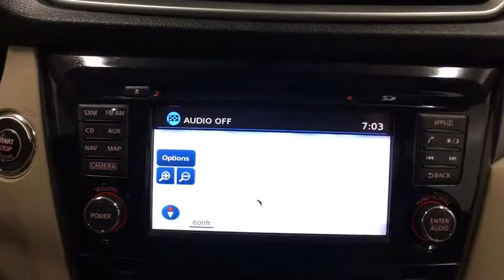2015 Nissan Rogue Oneida County, Onondaga County, Herikimer, Madison County, Otsego County, NY 6907P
Super Black Used 2015 Nissan Rogue available in Oneida County, New York at Carbone Nissan. Servicing the Onondaga County, Herikimer, Madison County, Otsego County, NY area.

Carbone Nissan
4967 Commercial Dr

Please call Douglas Risucci or Joe Curri at Or Visit us at 4965 Commercial Dr. Yorkville NY 13495.CERTIFIED WARRANTY, BACK-UP CAMERA, ALL WHEEL DRIVE, NAVIGATION, LANE DEPARTURE WARNING, BLUETOOTH, HEATED SEATS, MP3 Player, BLIND SPOT MONITORING, KEYLESS ENTRY, 32 MPG Highway, SAT RADIO, PREMIUM PACKAGE, POWER LIFTGATE, ALLOY WHEELS!.Drivers wanted for this sleek and agile certified 2015 Nissan Rogue SV. Take pleasure in the buttery smooth shifting from the Variable transmission paired with this high output Regular Unleaded I-4 2.5 L/152 engine. With an incredible amount of torque, this vehicle is waiting for a commanding driver! It is stocked with these options: SUPER BLACK, ALMOND, CLOTH SEAT TRIM, [Z66] ACTIVATION DISCLAIMER, [U01] SV PREMIUM PACKAGE -inc: Blind Spot Warning, moving object detection, Heated Outside Mirrors, Heated Seats, Around View Monitor, Power Liftgate, Radio: AM/FM/CD/RDS/AUX NissanConnect w/Navigation, mobile apps, 7 color touch-screen display, USB connection port for iPod interface and other compatible devices, Bluetooth hand-free phone system, XM Satellite radio, Nissan voice recognition for navigation and audio, NavTraffic, NavWeather, SiriusXM TraveLink, Google places and Google send-to-car, Lane Departure Warning, [L92] FLOOR MATS & 2-PC CARGO AREA PROTECTOR -inc: 2-pc front and 2-pc 2nd row floor mats, [B92] SPLASH GUARDS, Wireless Streaming, Wheels: 17 Aluminum-Alloy, Variable Intermittent Wipers, and Urethane Gear Shift Knob. Pick up your friends and hit the road in this lively and whimsical Nissan Rogue.